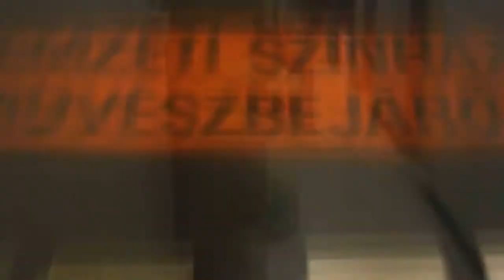Pécsi Corso - Beszélgetés Bókai Zoltán karmesterrel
Pécsi Corso
Beszélgetés Bókai Zoltánnal,  a Pécsi Nemzeti Színház karmesterével
Videó: Györfi Anna, Kiss Eszter, Laurer Tamás